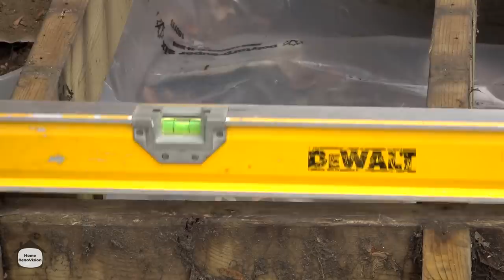Remodel Your Deck on a Budget! | DIY Tutorial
Tired of looking at your old broken deck? Save money and fix it yourself with this video! I'll show you how to rebuild your deck using the old lumber, and use new wood to resurface!

Got a comment or question? Leave it below and I'll get back to you!

Did you know we launched a newsletter?

🔨 SHOP TOOLS 🔨

Video & Editing Services Provided by:
Subdivision Film LTD.